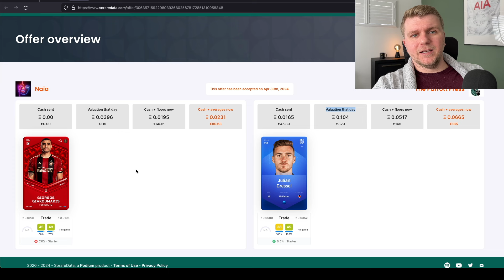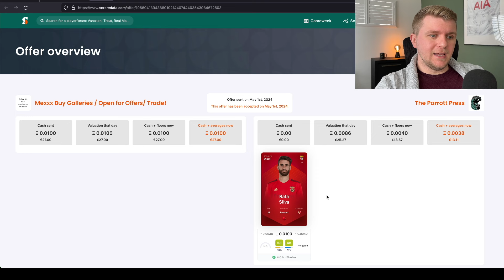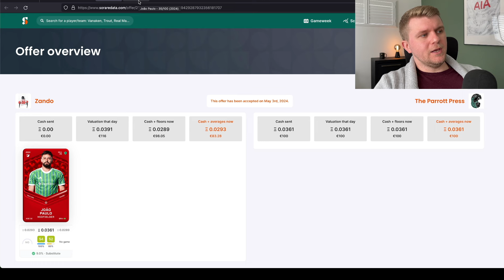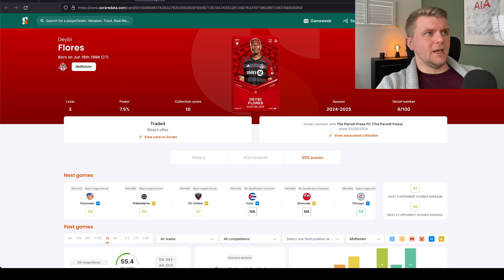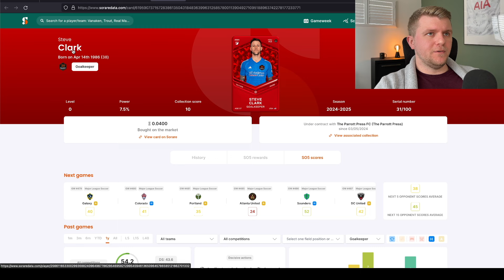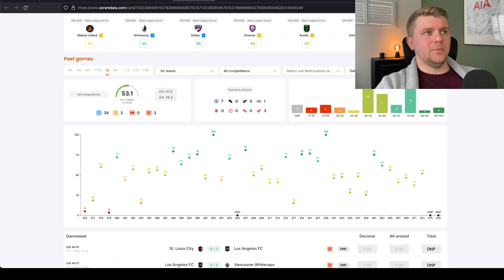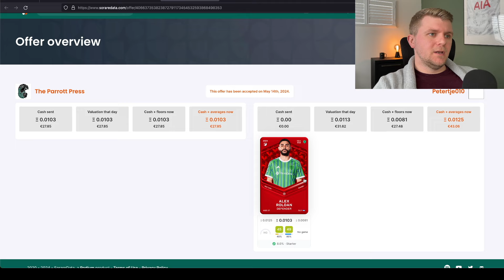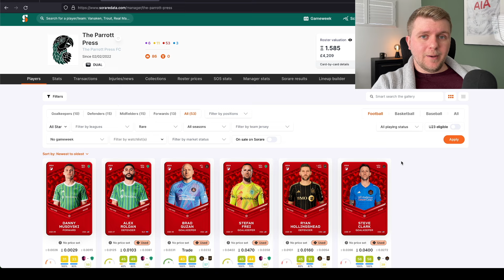Did I listen to the Sorare Experts and change my Gallery ???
You will receive a FREE Limited Card after you have won 5 cards on the Auction market.